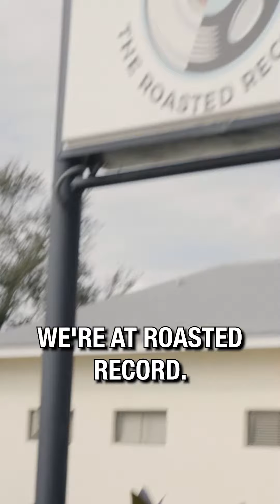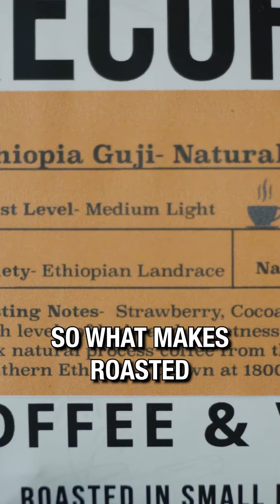Popular coffee shop in Down Town Stuart Florida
This coffee shop is one of the most popular coffee shops here in Stuart Florida and has a cool factor of them roasting their own beans as well as selling vintage vinyls.